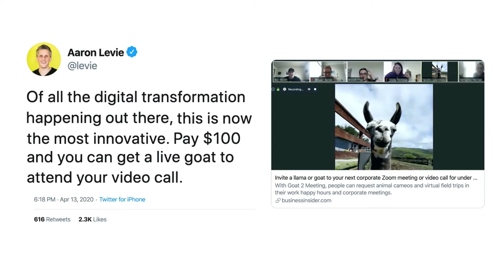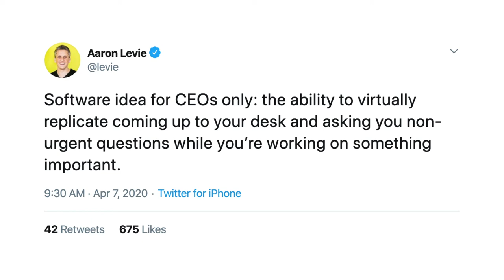“Why didn’t Mikkel pay a hundred dollars for a goat to be in this meeting?”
Mikkel checks in with Box CEO Aaron Levie during the pandemic.

Shared Screens with Mikkel Svane features the Zendesk CEO catching up with his friends and leaders in business and the community.